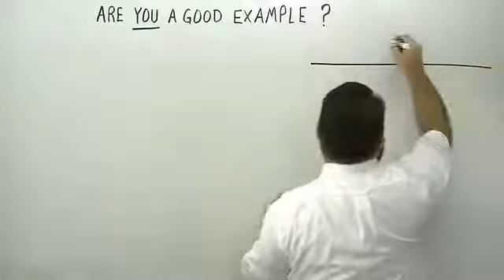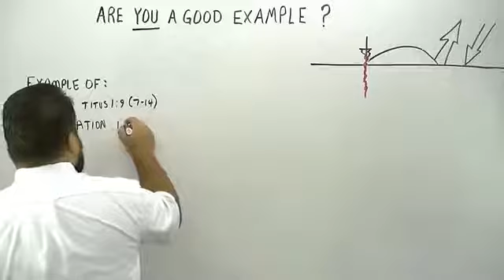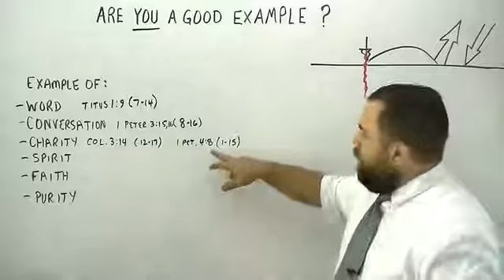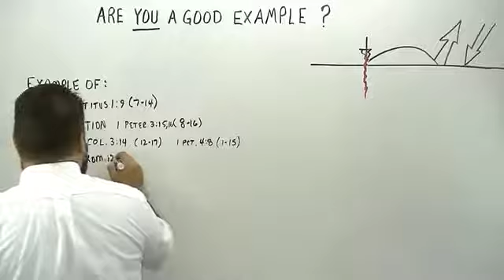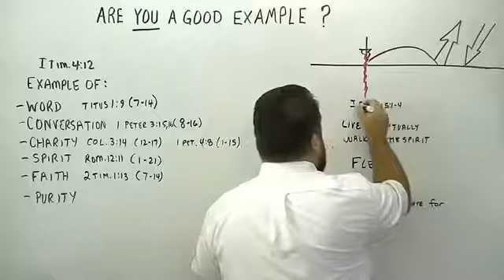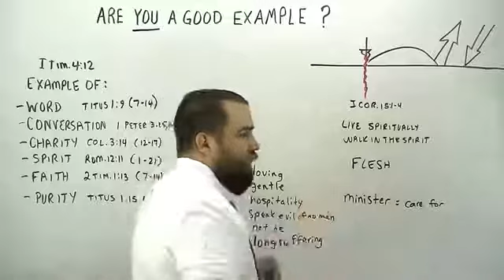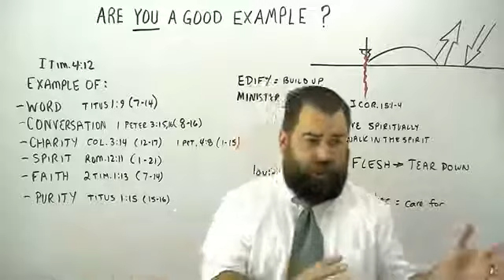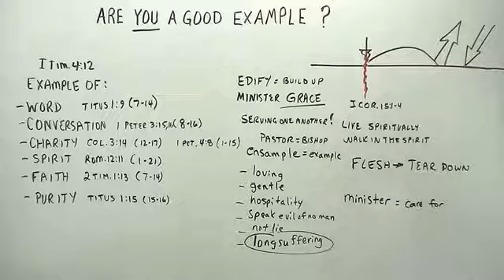Are You a Good Example - Robert Breaker